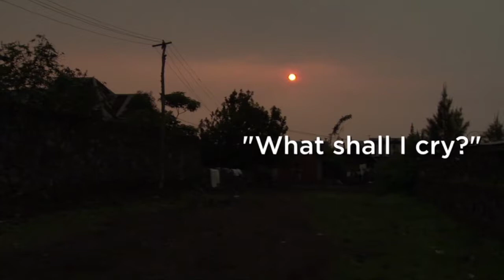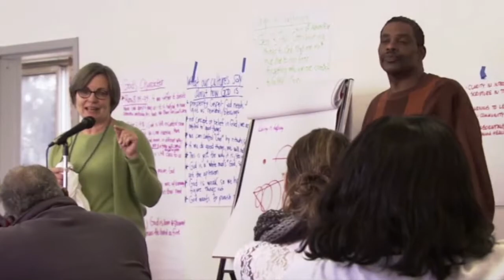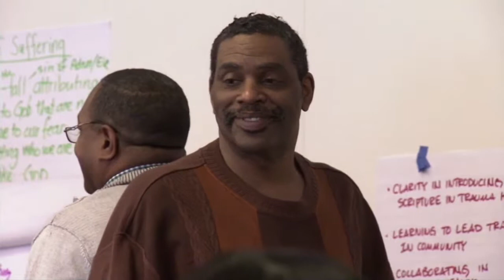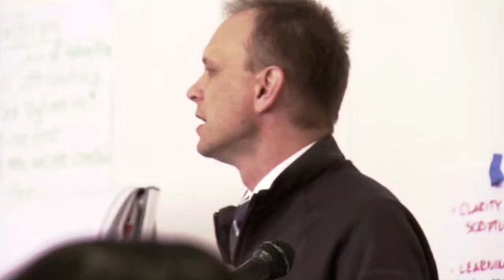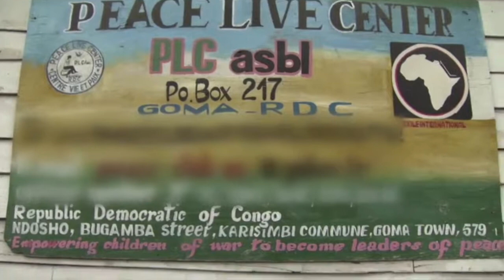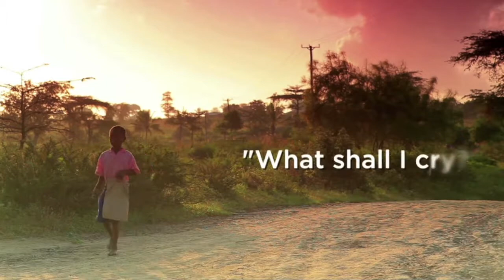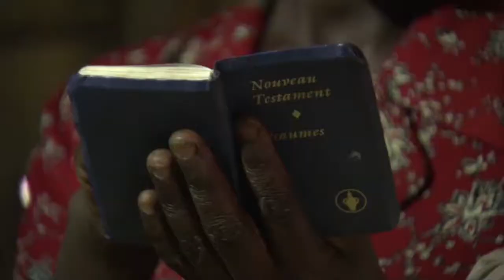Hope Rising Documentary | Stories of Trauma and Healing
to learn more or support the restoration of child survivors of war.

About the film:
Produced by the American Bible Society and Life Focus TV in partnership with Exile International, this compelling documentary focuses on the realities of war for those living in DR Congo and the need for trauma care in this region.

Exile International's care facility, Peace Lives Center (Goma, DR Congo), is featured in the film. Watch and hear stories of survival and redemption from three program beneficiaries (each a rescued child soldier).

See how the wounds of trauma for children of war are being healed and how they are becoming leaders for peace. Watch young peacemakers singing, praising and performing dramas about peace, reconciliation and present hope. These young men and women are becoming the leaders for peace who will transform their own communities.

“We agreed long ago that no one organization will be able to address the trauma in the world today, but that together we may be able to make a difference. We called it the Wilberforce Challenge. We hope to follow in Wilberforce’s footsteps and change those things today that seem as unchangeable as slavery did in his day.”
— Dr. Harriet Hill, Program Director for the Trauma Healing Institute and Co-Author of Healing the Wounds of Trauma

You can also write or call your local station to request additional showings. to learn how.

Created and Produced by Mona Hennein.
This documentary is a production of Life Focus TV — lifefocus.tv

The Peace Lives Center is a program of Exile International — exileinternational.org